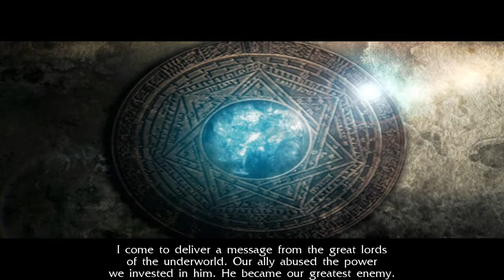NecroVisioN | What Is Happening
I think we're in the underworld, now? Maybe?